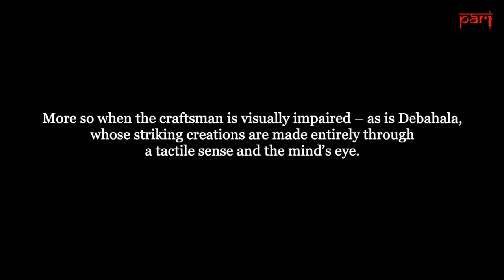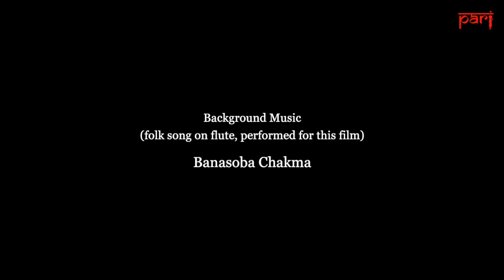Visually impaired craftsman | Mamit, Mizoram: Baskets made with a different vision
Debahala Chakma of Rajivnagar in Mizoram, a visually impaired craftsman, has made intricate baskets for a living for 50 years using touch and memory, and says he can still even make a house of bamboo